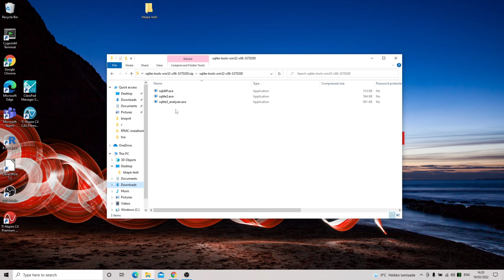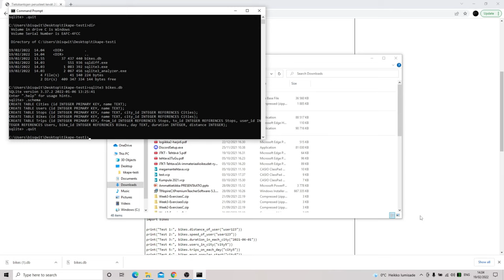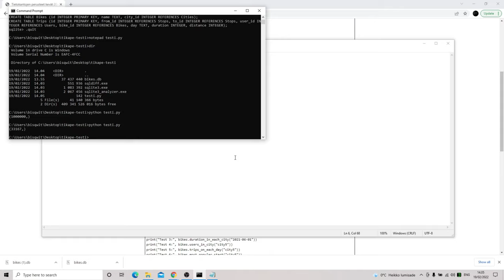TIKAPE TASK 1: Alkuun pääsy Windowsilla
Supplementary material for “Tietokantojen perusteet kevät 2022: Tehtävä 1” (Introduction to Databases, Spring 2022, Task 1)